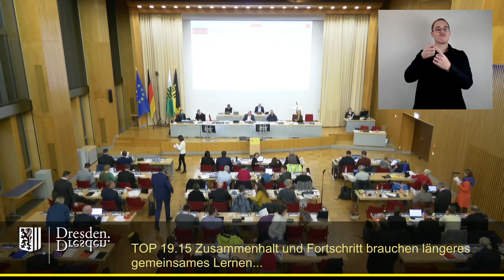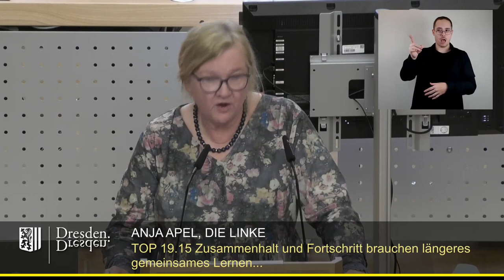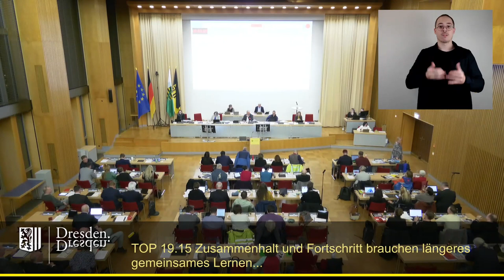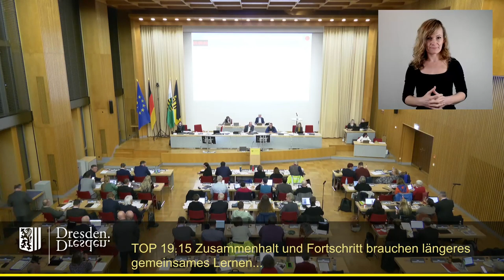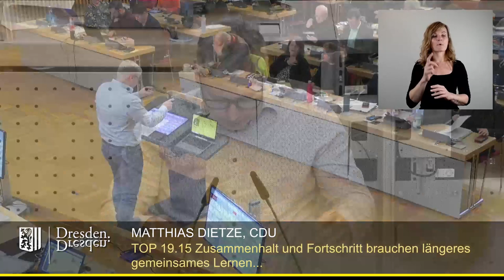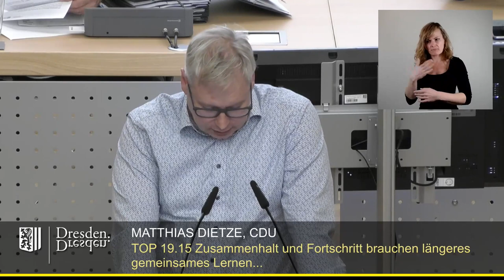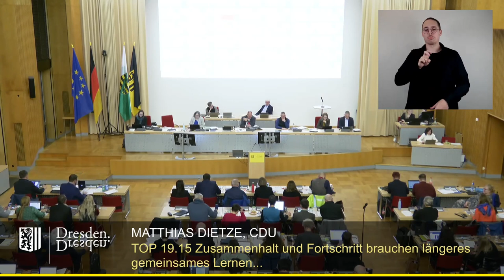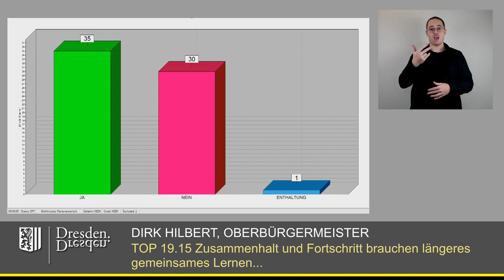staDDrat am 26. Januar 2024 Einrichtung weiterer Gemeinschaftsschulen in Dresden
Zusammenhalt und Fortschritt brauchen längeres gemeinsames Lernen - Einrichtung weiterer Gemeinschaftsschulen in Dresden